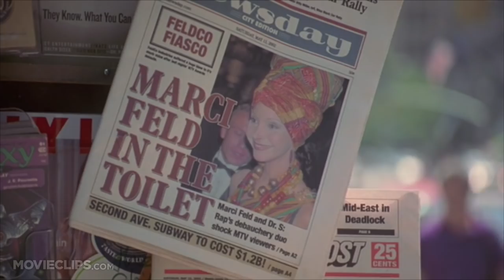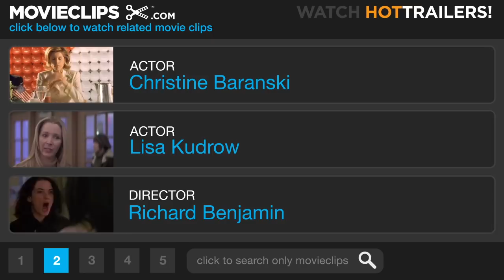Marci X (6/8) Movie CLIP - In the Butt (2003) HD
CLIP DESCRIPTION:
Dr. S (Damon Wayans) sings a special song for Marci Feld (Lisa Kudrow) and offends right-wing conservative America.

FILM DESCRIPTION:
Paul Rudnick provides the script for the Scott Rudin-produced comedy Marci X, directed by Richard Benjamin. The new song "Shoot Ya' Teacha" by controversial hardcore rapper Dr. S. (short for Dr. Snatchcatcher, played by Damon Wayans) causes a public outcry. The stress causes a heart attack for the owner of the hardcore rap record label Felony Assault (played by director Benjamin). It's up to his stylishly sunny daughter Marci (Lisa Kudrow) to take over his business. She tries to rescue the record label by changing the negative image of Dr. S. in order to appeal to a youth-oriented crowd, which leads the pair into an unlikely romance. Actress Christine Baranski appears as a conservative senator who threatens to ban the rapper.

CREDITS:
Cast: Richard Benjamin, Wally Dunn, Billy Griffith, Andrew Keenan Bolger, Damon Wayans, Christine Baranski, Paula Garcés, Lisa Kudrow
Director: Richard Benjamin
Producers: Scott Rudin, Adam Schroeder, Steve Nicolaides
Screenwriter: Paul Rudnick